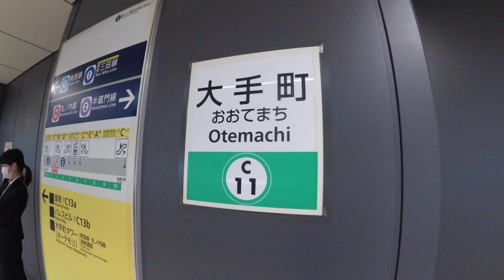【4K乗換動画】東京メトロ 大手町駅 千代田線ー東西線 乗換え YI4＋で撮影４K60p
東京メトロ　大手町駅　千代田線ー東西線　乗換え　YI4＋で撮影４K60p